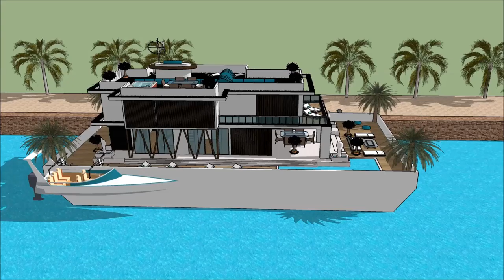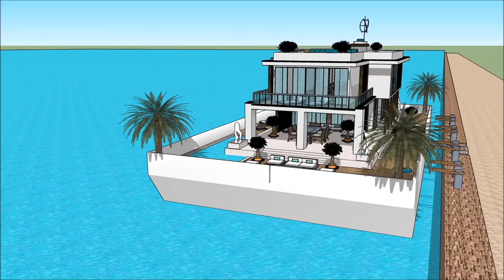Villa flutuante mansão de luxo Brasil Rio De Janeiro estilo Miami Nova York Build in Vancouver Alque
The floating house villa houseboatzania launching an innovative high-end luxury yacht floating house villa mansion home design potentially as a display of exhibition of the Villa flutuante mansão de luxo Brasil Rio De Janeiro estilo Miami Nova York Build in Vancouver Alque.

The collection of the Floating house villa houseboatzania concept of Villa flutuante mansão de luxo Brasil Rio De Janeiro estilo Miami Nova York Build in Vancouver Alque consists of high luxury and architectural art pieces in minimalism combined with living on the waterfront of the harbour.

The floating house villa mansion yacht design has the basis to sustain living with high standards and contemporary structural design - Villa flutuante mansão de luxo Brasil Rio De Janeiro estilo Miami Nova York Build in Vancouver Alque with numerous of prospects for excessive living and celebrating the desire of life worldwide: